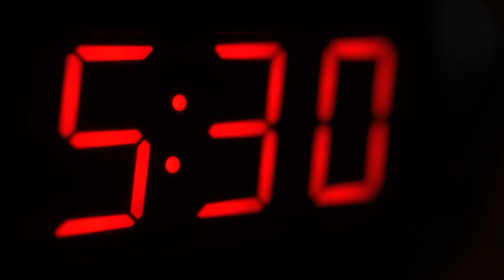The Secret Formula That Skyrocketed My Income in 30 Days!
Unlock your hidden potential with Albert E. Whale as he reveals the transformative principles of Napoleon Hill’s 'Think and Grow Rich'! Learn how to shed limiting beliefs, focus on your purpose, and why serving others is key to personal growth. Hear Albert's personal journey from feeling underappreciated to becoming an international bestselling author.

Ready to make a quantum shift? Join the Quantum Shift Advisors Facebook group today and start your journey toward personal growth and success. Or dig deeper by booking a clarity call with Albert.

Start creating your dream life today!